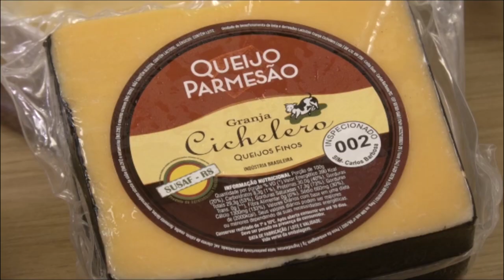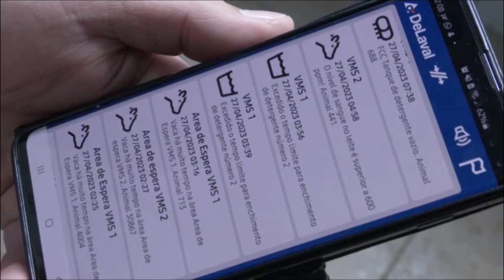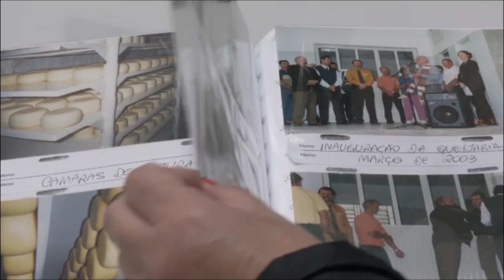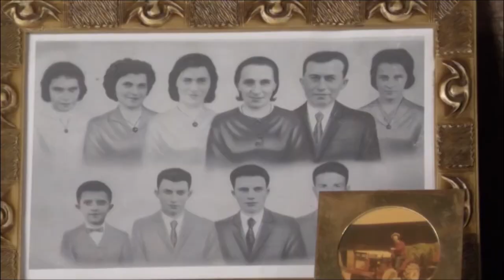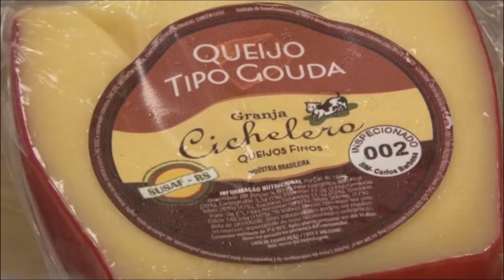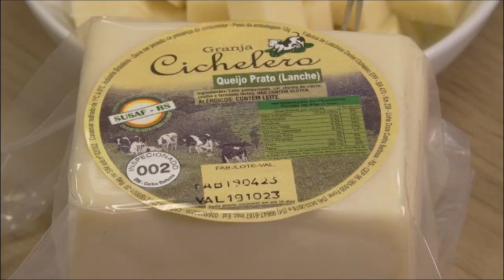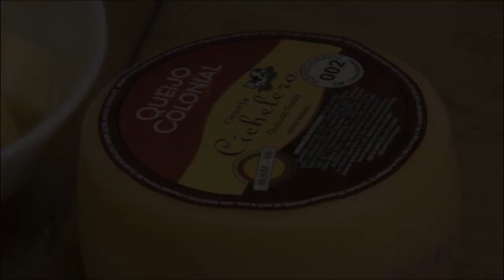Receita: Foundue de queijo (Cichelero) - Rio Grande Rural